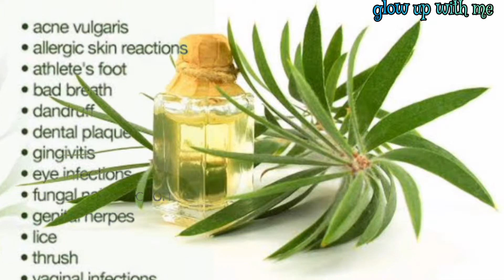Bst skincare range to cure pimple |Oriflame love nature tea tree & lime juice for Oily skin | review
hope you doing great & well...

today's my video is about to Oriflame Love nature's new range of oily skin with organic and tree

when i use it
 so
I feel very fresh my skin is so smooth & soft
It fragrance are so so pleasant like as citric floral
sometime I just use cleansing gel replace a face wash or soap after wash my skin very clean and clear
it include sylisalic acid that the make target of blemishish and realy it does work it

it tasted by dermatologically
no slicon no paraben
it non comedogenic products
its debiodegradible products